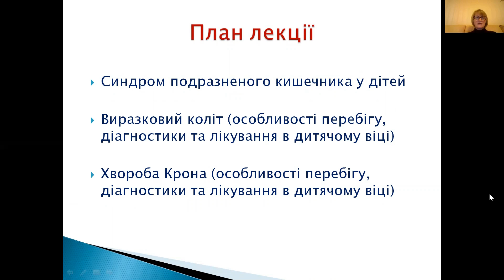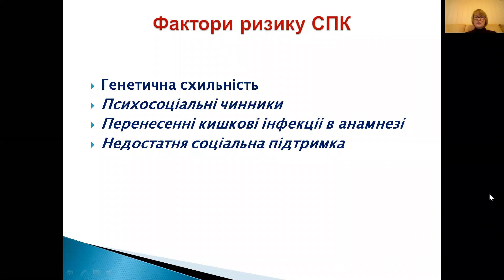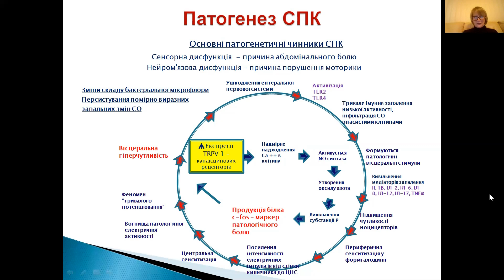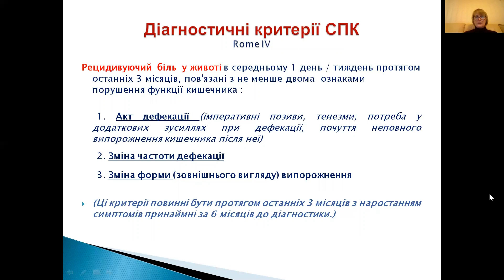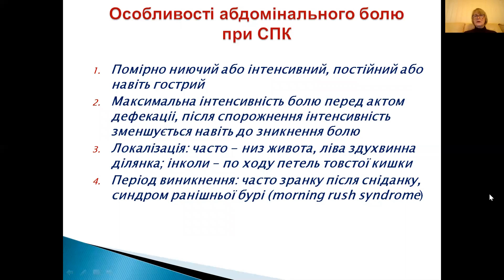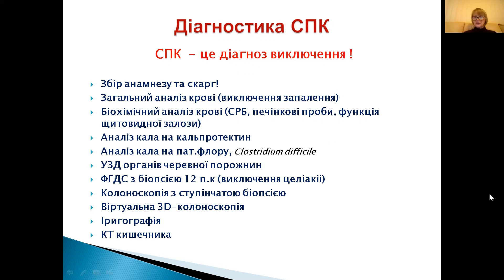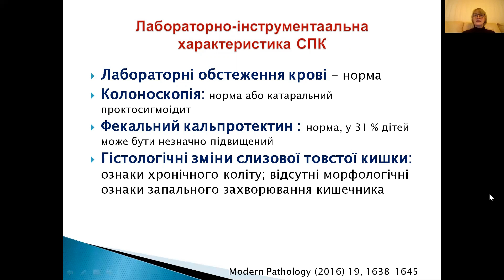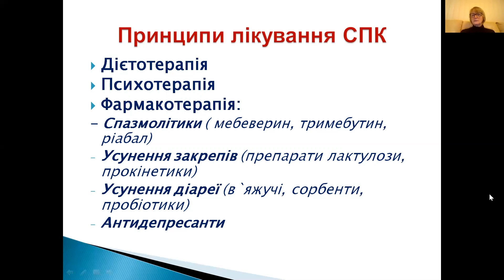Функціональні розлади кишечника